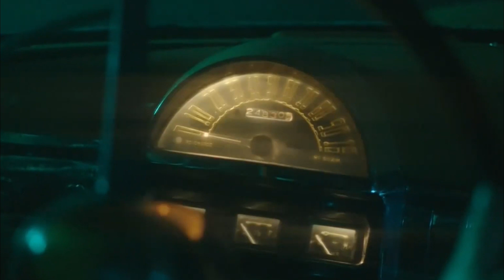Quantum Leap 2x03 "Closure Encounters" Promo Review (HD), Ben Abducted By Extraterrestrial Life CBN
Quantum Leap 2x03 "Closure Encounters" Promo (HD), Season 2 Episode 2 Promo, CBN

Quantum Leap 2x02 "Ben & Teller" Promo Review (HD), Season 2 Episode 2 Promo Review, CBN, Employee

American Horror Story 12x04 "Vanishing Twin" Promo Review (HD), Season 12 Episode 4 Promo Review

American Horror Story 12x04 "Vanishing Twin" Synopsis Review (HD), Season 12 Episode 4 promo Review

American Horror Story 12x02 "Rockabye" Review (HD), Ivy Kills Anna's Baby, ft. Cara Delevingne, Hulu

American Horror Story 12x03 "When The Bough Breaks" Promo Review (HD), Season 12 Episode 3 Promo

American Horror Story 12x03 "When The Bough Breaks" Synopsis Review (HD), ft. Cara Delevingne, Hulu

American Horror Story 12x01 "Multiply Thy Pain" Review (HD), ft. Cara Delevingne & Emma Roberts

American Horror Story 12x02 "Rockabye" Promo Review (HD), ft. Cara Delevingne & Emma Roberts & Kim K

American Horror Story Season 12 "Have It All" Trailer Review (HD),ft. Cara Delevingne & Emma Roberts

American Horror Story Season 12 "Pain" Promo Review (HD),Delicate ft. Cara Delevingne & Emma Roberts

 ft. Emma Roberts Kim K.

Nancy Drew 4x13 "The Light Between Lives" Series Finale Review (HD), Happy Ending For Ace And Nancy

Nancy Drew 4x13 "The Light Between Lives" Series Finale Promo Review (HD),Nancy's Past Live's Memory

Nancy Drew  of Truth" Review (HD), Ace Killed Jane Doe Aka Alice, Poor Nancy

Nancy Drew 4x13 "The Light Between Lives" Series Finale Promo (HD), Season 4 Episode 13 Promo

Nancy Drew 4x13 "The Light Between Lives" Synopsis (HD), Series Finale, Episode 13 Synopsis Review

Nancy Drew S4 - Ace's Mystery Ghost Friend's Identity And Its Connection To The Glasses Explained

Nancy Drew 4x12 "The Heartbreak of Truth" Promo Stills (HD), Ace Heartbroken, Nancy Tries To Talk

Nancy Drew 4x11 Promo "The Sinners Sacrifice" Stills (HD), Season 4 Episode 11 Promo Stills

Nancy Drew 4x10 Promo "The Battle Of Lives Forgone" Stills (HD), Season 4 Episode 10 Promo Stills

Nancy Drew 4x09 "The Memory Of The Stolen Soul" (HD), The Sin Eater Vs The Drew Crew, Nancy Brave

Nancy Drew 4x09 "The Memory Of The Stolen Soul" Promo (HD), The Sin Eater Vs The Drew Crew, Brave

Nancy Drew 4x09 "The Memory Of The Stolen Soul" Promo Stills Review (HD), Bess Marvins First Trial

Nancy Drew 4x08 "The Crooked Banister" (HD),Nancy Keeps Herself Busy To Stay Distracted From the Day

Nancy Drew 4x08 "The Crooked Banister" Promo Stills Review (HD), Season 4 Episode 8 Promo Stills

Nancy Drew 4x08 "The Crooked Banister" Promo Review (HD), What To Be Expected From S4 E8?

Nancy Drew 4x07 "The Reaping Of Hollow Oak" Promo Review (HD), What To Be Expected From S4 E7?

Nancy Drew 4x07 "The Reaping Of Hollow Oak" Synopsis Review (HD), Ace And Nancy Crash The Brunch

Nancy Drew 4x05 "The Oracle Of The Whispering Remains" Review (HD), George's Father Edwin Chen

Nancy Drew 4x05 "The Oracle Of The Whispering Remains" Promo Stills (HD), George's Old Friend Helps

Nancy Drew 4x05 "The Oracle Of The Whispering Remains" (HD), A New Clue Related To The Black Door

Nancy Drew 4x04 "The Return Of The Killer's Hook" Promo Stills Review (HD), Nancy's Life In Trouble

Nancy Drew 4x04 "The Return Of The Killer's Hook" Synopsis Review (HD), Nancy Joins A films Shooting